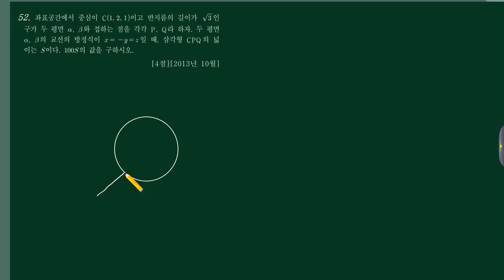기벡 (6)공간도형방정식 52번 [201310 가29]